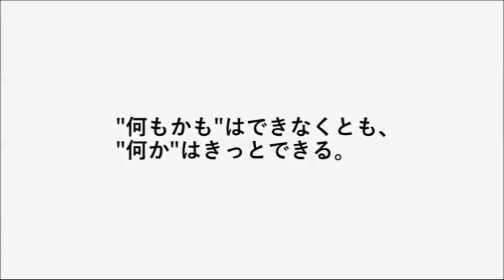【エルサルバドル】2018年 ティエラ・ヌエバ地域の子どもたち｜国際協力NGOワールド・ビジョン・ジャパン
エルサルバドルのティエラ・ヌエバ地域から2018年に届いた動画を紹介します。